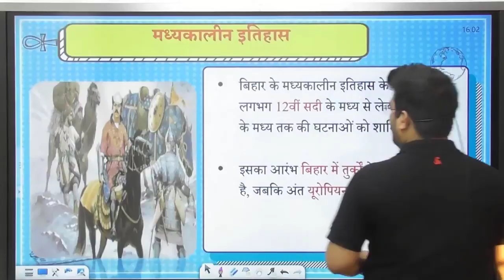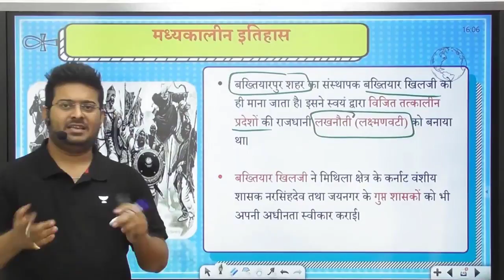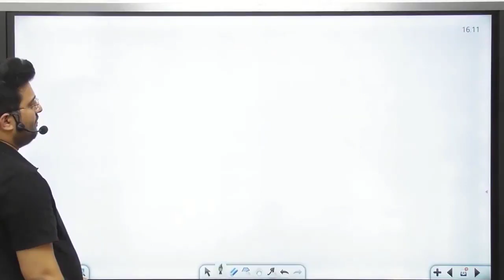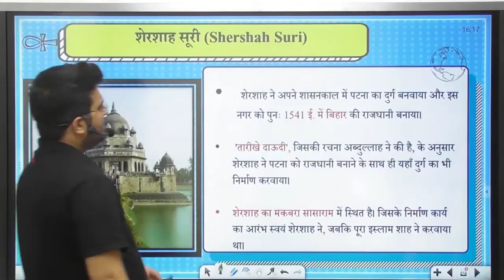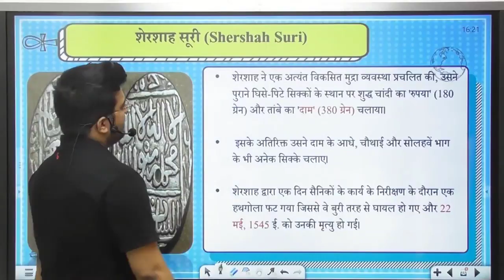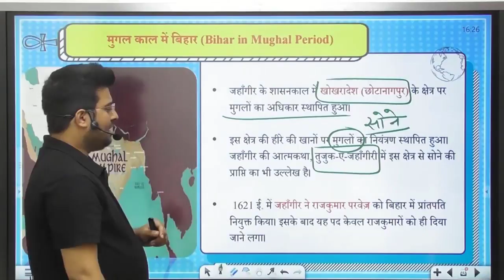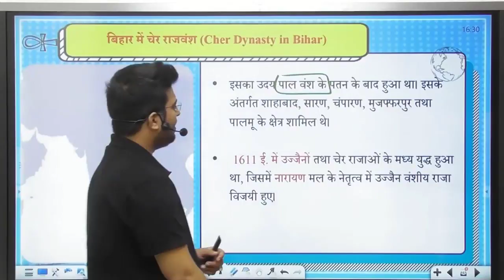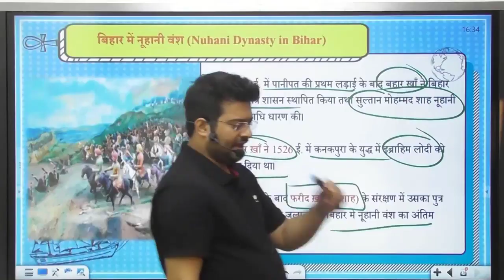Medieval History of Bihar | 67th BPSC & CDPO | Barun Sir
In this session, Educator Barun Sir will take a session on the Medieval History of Bihar. This session is important for the exam of 67th BPSC & CDPO

Explore our latest Ask a Doubt feature in 3 Easy Steps:
You can enroll to Unacademy Subscription and get the following benefits:
1. Learn from your favorite teacher
2. Dedicated DOUBT sessions
3. One Subscription, Unlimited Access to Live Online Classes and Videos
4. Real-time interaction with best-in-class teachers
5. You can ask doubts in live online classes
6. Limited students in each Class
7. Download the videos & watch them offline

Barun Sir is a faculty for Bihar Special GS & Indian Economy. He is one of the best educators for BPSC